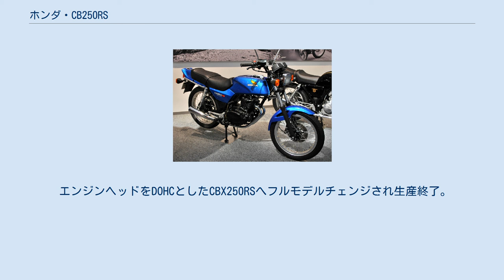ホンダ・CB250RS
ホンダ・CB 」 ホンダ・CB250RS CB250RS（シービーにひゃくごじゅうアールエス）は、かつて本田技研工業が製造販売したオートバイである。
 型式名MC02。
軽量化を徹底追求し、高い操縦性を狙い開発された排気量250㏄クラス（軽二輪）のロードスポーツバイクである。
 1970年代までの250ccクラスロードスポーツモデルは、1クラス上となる350ccとのフレーム・車体の共用設計が常套とされていたが、1975年に免許制度が改正されたため350ccクラスは普通自動二輪車の上限排気量となる400ccに主力が移行。
より一層大柄な車体が好まれた背景から250ccクラスのアンダーパワー感が顕著になった。
 その一方で時期を同じくしたバイクブームや各バイク雑誌のキャンペーンもあり、スズキRG250やカワサキZ250FTなど他社が250cc専用設計モデルを投入した。
 当時の本田技研工業は、250ccクラス主力としてホークを製造販売していたものの400ccモデルと共用車体であったことから車両重量は180kgにも達しており、他社の専用設計モデルに走行性能で優位性を保てないと判断し本モデルの開発に着手した。
 キックスターターのみで始動するデュアルパーパスモデルXL250S用L250SE型空冷4ストローク4バルブSOHC単気筒エンジンを本モデル用にチューニングし直し、MC02E型とした上で専用設計のダイヤモンド型フレームに搭載し、同社独自のコムスターホイールや普及し始めていたキャストホイールを採用せずアルミニウムリム製スポークホイールとするなど、ホークから大幅な軽量化となる装備重量139kgを実現。
出力的にはホーク系の26→25psと1psダウンだが、それ以上に軽量化のメリットが優位となったことから、発売開始時にはイメージキャラクターにレーサー片山敬済を起用し『ヒラリ俊足 モダンシングル』のキャッチコピーで軽量化による高い運動性能をアピールした。
 以下の仕様変更を実施したCB250RS-Zを追加。
 同年7月に開催された鈴鹿8時間耐久ロードレースでホンダ・フランスチームのRS1000が優勝したことを記念して、以下の特別仕様を施した限定モデルのCB250RS-ZRを発売。
 エンジンヘッドをDOHCとしたCBX250RSへフルモデルチェンジされ生産終了。